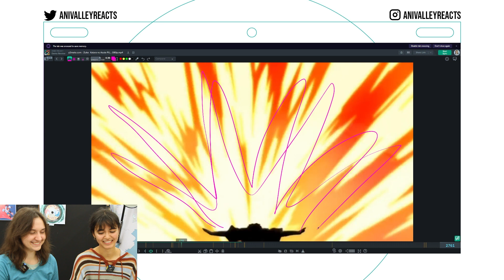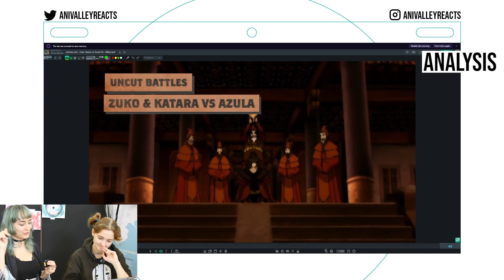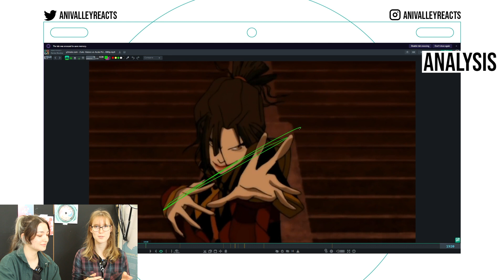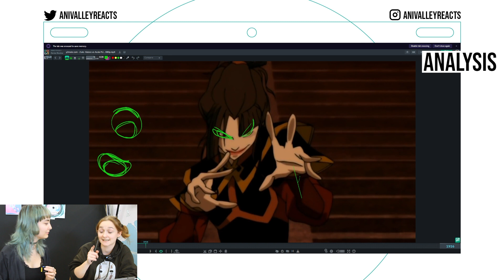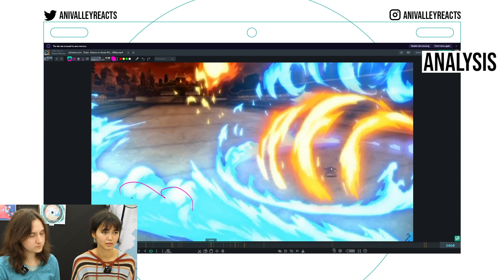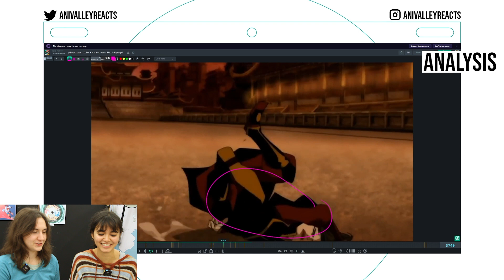Animation Students React to: Zuko vs Azula | Avatar the last Airbender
Reacting to:
Zuko vs Azula | Avatar the last Airbender

INFO
We are NOT professionals. Please note that we are still learning the craft of animation and therefore don't know all the ins and outs. Most of the time we are just admiring the videos anyway. We'd love to hear from you.
We are from Switzerland. Although some of our students have English or American accents, most do not because English is not our first language. If our accents bother you it is on you to stop watching this video. Thanks.

TIMESTAMPS

0:00 Intro
0:17 Reaction
5:24 Info
5:43 Analysis